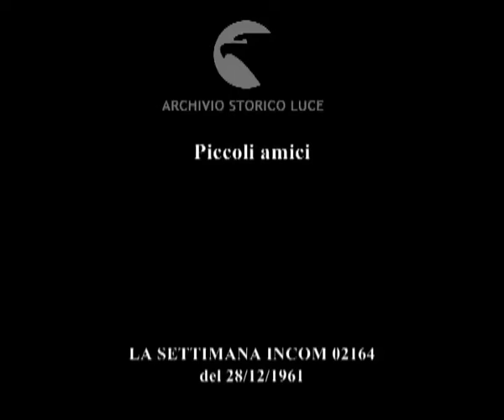Piccoli amici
Descrizione sequenze:Jaqueline Kennedy in visita ad un ospedale pediatrico ; la First Lady porta personalmente i regali natalizi ai bambini ricoverati ; p.p. dei piccoli pazienti ; alla Casa Bianca foto con il presidente vicino l'albero di natale ;